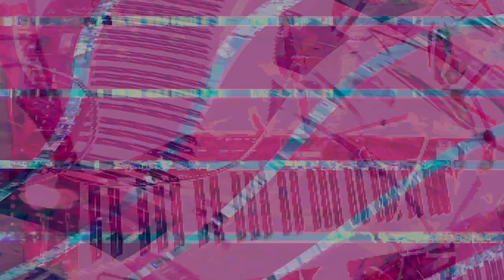Movie 24 08 06 22h25m16s